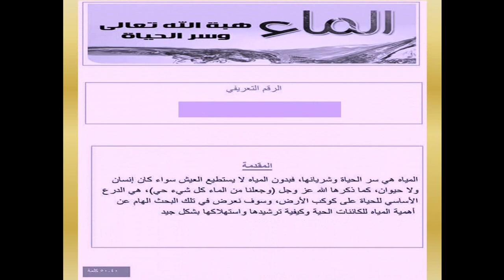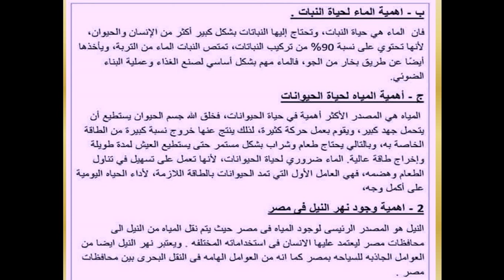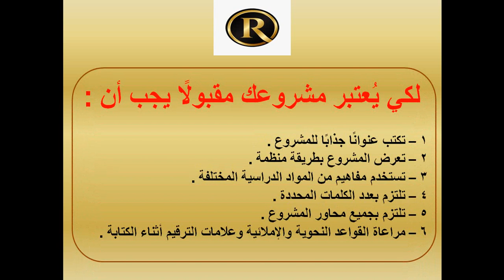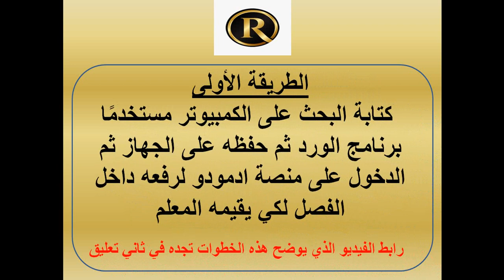بحث الماء - الصف الخامس الابتدائي - نموذج استرشادي - نموذج الوزارة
الفيديو يعرض نموذج استرشادي لبحث الماء الصف الخامس الابتدائي
لا تنقل أي جمل من هذا البحث

بحث عن الماء الصف الخامس الابتدائي
مشروع بحثي
مشروع بحثي كامل عن الماء
بحث الماء للصف الخامس
بحث عن الماء للصف الخامس الابتدائي
بحث الماء للصف الخامس الابتدائى
المكتبة الرقمية
المكتبه الرقميه
المكتبة الرقمية المصرية
بنك المعرفة
بنك المعرفة المصري
رابط
رابط الدخول
رابط الدخول على المكتبة الرقمية
Study.ekb.eg
بوابة المكتبة الرقمية
بحث عن الطاقة الصف الخامس البتدائي
بحث عن الطاقة
بحث عن الطاقة للصف الخامس الابتدائي
الطاقة للصف الخامس الابتدائى
بحث عن الطاقة للصف الخامس الابتدائى
بحث عن الماء
مقدمة عن الماء
بحث عن البيئة
بحث عن مصادر الطاقة للصف الخامس الابتدائي
موقع وزارة التربية والتعليم
احتكاك
معلومة
موضوع
ماء
بحث عن المياه للصف الخامس الابتدائي
بحث عن الماء للصف الثالث الابتدائي
بحث عن البيئة للصف الخامس الابتدائي
كيفية عمل بحث عن
كيفية عمل بحث
كيفية عمل بحث للصف الثالث الابتدائي
كيفية عمل البحث
بحث عن السياحة للصف الرابع الابتدائي
مقدمة عن الماء للصف الخامس الابتدائي
نتائج بحث عن الماء
موضوعات بحث خامسة ابتدائي
أجمل بحث عن الماء
نموذج بحث استرشادي
نموذج الوزارة
اسرع طريقة لعمل البحث
اسهل الأبحاث للمرحلة الإبتدائية
بحث عن الصحه للصف الخامس الابتدائي
معلومات عن الماء
بحث الصف الخامس الابتدائي 2020
كيفية عمل البحث للصف الخامس الابتدائي
بحث عن الصحة للصف الرابع
بحث للصف الخامس الابتدائي الترم الثاني
بحث عن تلوث المياه للصف الخامس الابتدائي
استهلاك
تلوث المياه
بحث عن الماء للصف الرابع الابتدائي
بحث عن الماء للصف السادس الابتدائي
ماء
مياه
مركب كيميائي
نموذج استرشادي للبحث
نموذج استرشادي لبحث الماء
بحث الماء للصف الخامس الابتدائي
بحث عن الماء للصف الخامس
بحث عن الماء للصف الخامس أساسيات
بحث عن الماء للصف الخامس مساحه
بحث عن الماء للصف الخامس الابتدائى
بحث عن الماء للصف الخامس عربي
بحث عن الماء للصف الخامس جمع
بحث عن الماء للصف الخامس الارتفاع
بحث عن الماء للصف الخامس رياضيات
بحث عن الماء للصف الخامس الغلاف
بحث عن الماء للصف الخامس منهاجي
أبحاث
بحث كامل
بحث شامل
بحث كامل عن الطاقة
بحث عن الطاقه
طريقة عمل
طريقة
طريقة عمل بحث
طريقة عمل بحث عن
طريقة عمل بحث عن البيئة
بيئه
بيئة
بحث
بحث عن
بحث عن البيئة للصف السادس
تحميل بحث كامل عن البيئة
طريقة عمل بحث الطاقة
بحث الصف السادس الابتدائي
مشروع الصف السادس الابتدائي
مشروع بحث الصف الثالث الابتدائي
ابحاث الصف السادس
بحث عن الطاقة
بحث الصف السادس الابتدائي الترم الثاني 2020
مشروع
منهج دراسي
مكتبة رقمية
مكتبة
وزارة التربيةوالتعليم
وزاره التربيه والتعليم
علم - الطاقة
تعليم - الطاقة
عناصر
مقدمة
مقدمه
مقدمة عن
مقدمه عن
مقدمة للطاقة
بحث الطاقه للصف السادس رياضيات
بحث الطاقه للصف السادس اجابة
بحث الطاقه للصف السادس امتحان
الكهرباء
الصحراء
مصر
التنقيب في الصحراء
بنك المعرفه
بنك المعرفة
بنك المعرفة المصري
المكتبة الالكترونية
نموذج استرشادي
بحث الطاقه للصف السادس زاويتي
بحث الطاقه للصف السادس ثورة
اهمية البيئة
مشاكل البيئة
الاحصاءات والاشكال البيانية التي تعبر عن البيئة
العوامل التي تؤدي الىالى احداث تغيرات في البيئة
كتابه نصائح للحفاظ على البيئه
كتاب عن البيئة
مقال قصير عن البيئة
رسم بياني عن البيئه
نتائج عن البيئه
تلوث الهواء
مقدمه بحث عن البيئه
مشكلات بيئية
مقالة
غلاف الارض الجوي
تلوث المياه
نتائج عن البيئه
قرارات مجلس الوزراء اليوم
مقترحات للحفاظ عاى البيئه
مقال عن البيئة
تباين الموجات الصوتية
توظيف الاشكال الهندسيه
صناعة السيراميك
بحث عن البيئه للصف الاول الاعدجادي كامل
حظر التجوال في مصر
رامز مجنون رسمي
خميس العهد
تباين الموجات الصوتيه واثرها السلبي والايجابي على البيئه
الاستعانه بما درسته في مجال الرياضيات للتعبير حسابيا
العماله الغير منتظمه
لغة أجنبية
بيئية
تلوث ضوضائي
مسألة رياضية
رياضيات